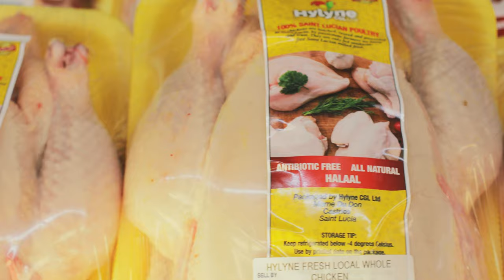Love Saint Lucia Campaign (promotional video)